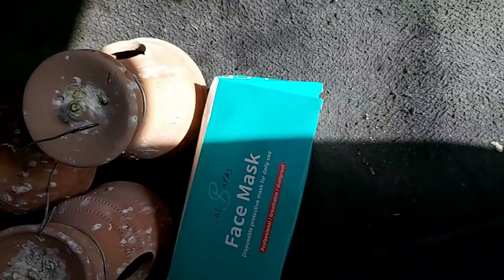കിളികളെ മിനി ഏവിയറിയിൽ വിട്ടു😍💪 || Released Birds to Backyard Mini-Aviary⚡ || Finches, Cockatiels 🐦🥰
സുഹൃത്തിന്റെ മുഴുവൻ കിളികളെയും വാങ്ങി മിനി ഏവിയറിയിൽ വിട്ടു
Released Finches, Cockatiels and Lovebirds to Backyard Aviary